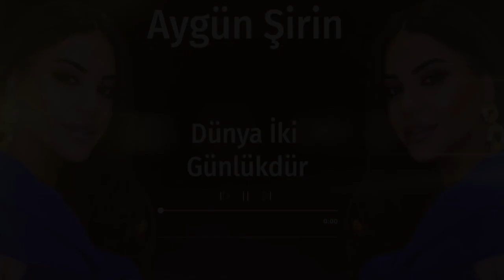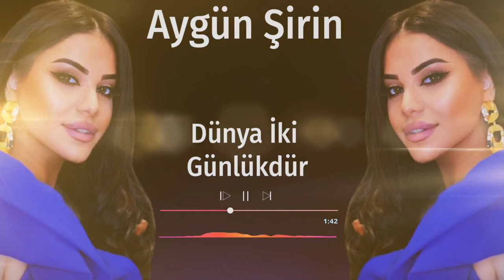Aygun Sirin - Dunya 2 gunlukdur _ remix version ( Tacik Pro ) 2022